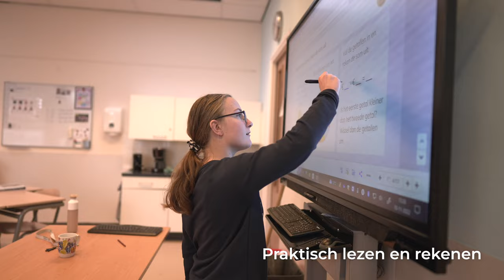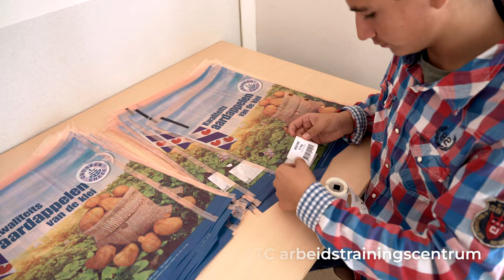VSO Piet Bakkerschool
Een indruk krijgen van het VSO op de Piet Bakkerschool?
Bekijk onze VSO-film.